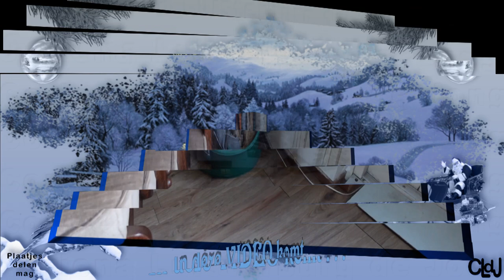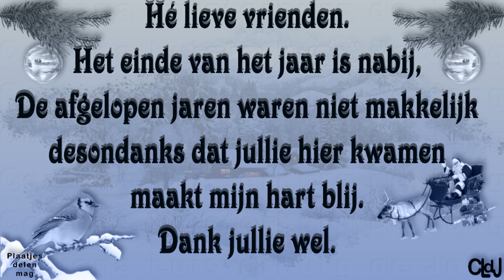ma 20 nov | Verdrietig zijn | Willy bezig | Bij de bouw | Myriam je mag weer vragen. #2023